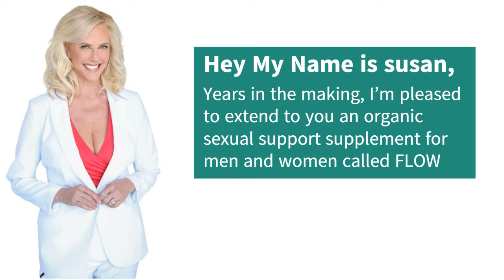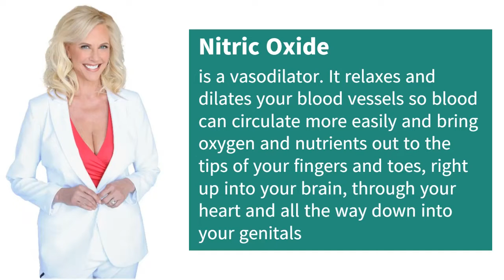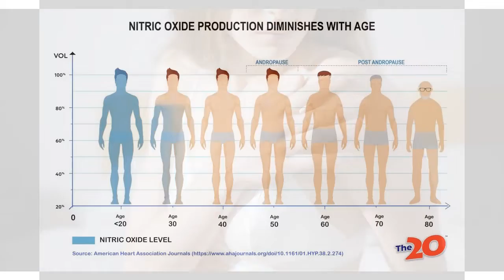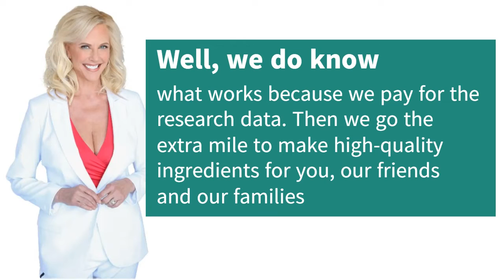The20 Flow Supplement ❤️ Nitric Oxide Booster ❤️ The 20 Flow Review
The 20 FLOW Nitric Oxide booster is marketed as an organic sexual support product for both men and women. It was created by sexual advisor Susan Bratton to give sexual enhancement for both men and women by assisting the body in restoring blood flow circulation through the needed quantity of nitric oxide.

Hey Do you want to know how to increase blood flow to pennis naturally
Then you are in the right place where you can learn about how to
 “MAKE BLOOD FLOW WHERE YOU WANT IT TO GO… YOUR BRAIN, YOUR HEART, AND ALL YOUR PARTS.”

“Think Faster, Feel Tingly Pleasure, Pumps Up Clitoral and Penile Erections

how crucial blood flow is to sexual satisfaction I began studying what impacts circulation.

That is when I discovered that our Nitric Oxide production diminishes as we age just like our hormone production.

Nitric Oxide is a vasodilator. It relaxes and dilates your blood vessels so blood can circulate more easily and bring oxygen and nutrients out to the tips of your fingers and toes, right up into your brain, through your heart and all the way down into your genitals.

NITRIC OXIDE DECLINES WITH AGE
Nitric Oxide may help support healthy blood pressure levels, and cardiovascular and heart health and increases circulation and healthy artery function.

More blood flow to your genitals means the erectile tissue expands more easily.

This blood flow to the genitalia is called tumescence or engorgement.
Engorgement works the same in men as in women because women have as much erectile tissue inside our genitals as men do. In females, the clitoral structure and urethral sponge—also known as the G-Spot—is made of the same tissue as the corpus cavernosum and corpus spongiosum in the male pennis.

We have the same parts arranged differently. We all need good blood flow to achieve tumescence as we age.
Nitric Oxide relaxes the endothelium or smooth muscle tissue in your veins, allowing the blood to flow easily throughout your body.

The20 Flow” comes from the Pareto Principle. This is the 80/20 rule which states that 80% of your results come from 20% of your efforts… If you just knew which 20% was what worked!

Well, we do know what works because they have paid a lot for the research data. Then they have gone the extra mile to make high-quality ingredients for you, Your friends, and your families.
the ingredients that work into T20 Flow formulations. Because Brand name is Their reputation. Because they want you to be confident you are getting the best source of ingredients possible for all-important Nitric Oxide production

the 20 flow review
nitric oxide flow supplement
susan bratton supplements
flow nitric oxide booster
susan bratton products
nitric oxide flow reviews
susan bratton flow
nitric oxide flow amazon
• how to increase blood flow to pennis naturally
• how to increase blood flow to pennis
• how to increase blood flow to pennis naturally exercise
• How to stay erect longer without pills
• How long can the average man stay erect?
• increase blood flow in pennis naturally
• What foods help you get hard?
• How to increase blood flow to penile tissue
• how to increase blood flow to pennis at home
• how to increase blood flow to pennis naturally/youtube
• how to increase blood flow to pennis drugs
• how to increase blood flow to pennis naturally sardines
• how to increase blood flow to pennis naturally pdf
• how to increase blood flow to pennis natural foods